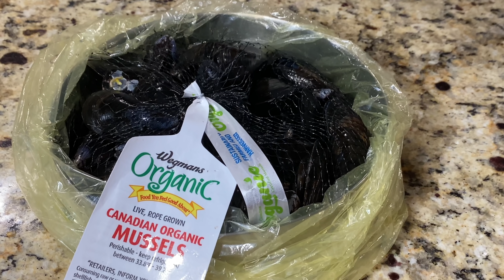Malabar Special Arikadukka|കല്ലുമ്മക്കായ നിറച്ചത്|New Year Special Recipe Malayalam|Kallumakkaya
This is a great malabar snack recipe that you can try as a new year special. This arikadukka or kallumakkaya nirachathu is an ubiquitous delicacy in Mahe, Thalasserry, Kannur areas eaten at every celebration and just because.